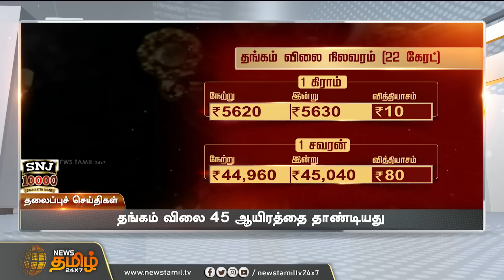Today Headlines - 29 April 2023 | மாலை தலைப்புச் செய்திகள் | Evening Headlines | NewsTamil24x7